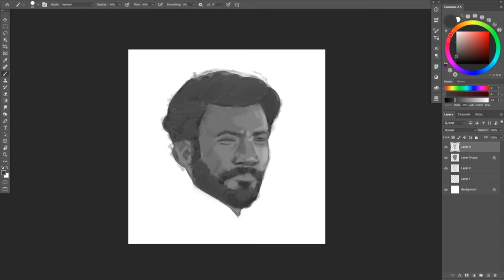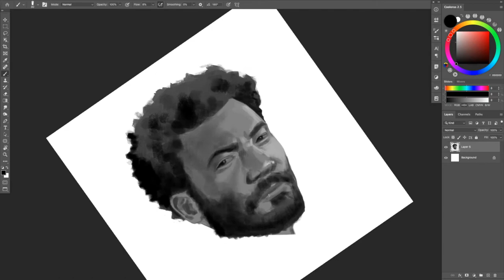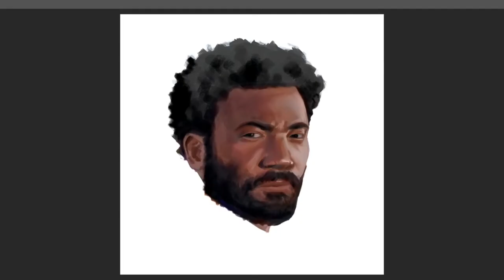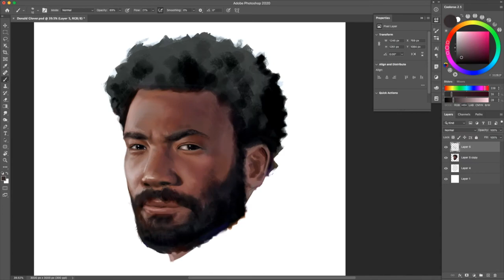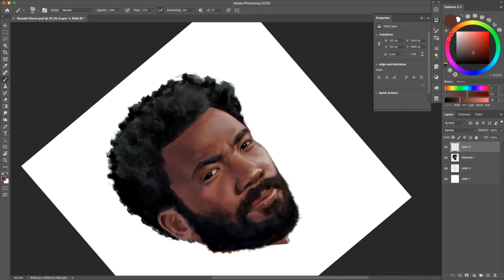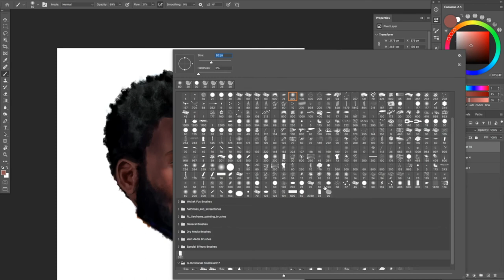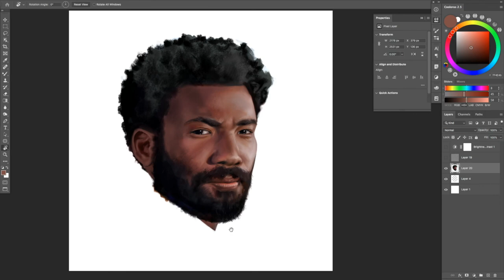Donald Glover Painting Process